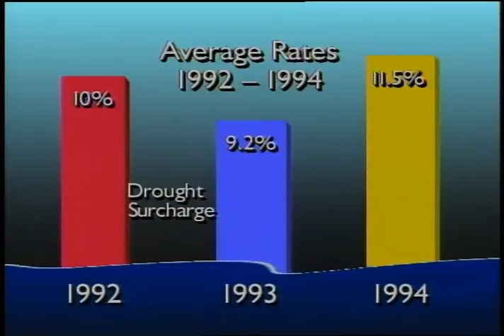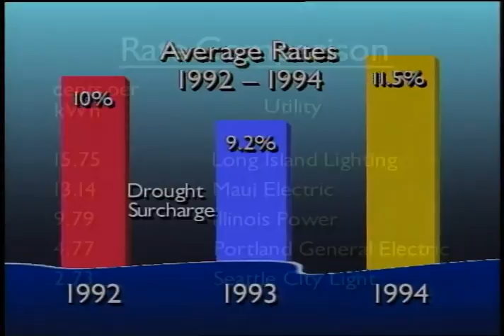Seattle City Light - Network on Television (NTV), February 1993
Color with sound. An installment of Network on Television (NTV), the Seattle City Light monthly employee video newsletter hosted by Sharon Bennett and Mike McClure. The newsletter sections include: How SCL Coped with the Storm; Roberta's "Report Card"; Rates, Resource Forecast; Materials Management Systems; RPB at M.L.K. Dinner; and Onward, Apprentices.